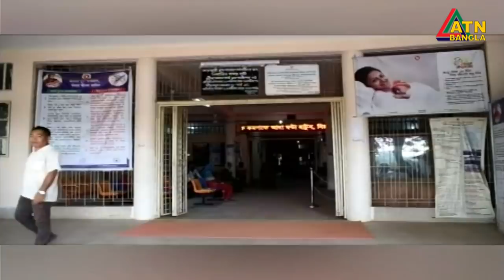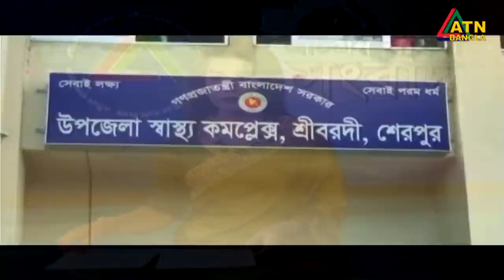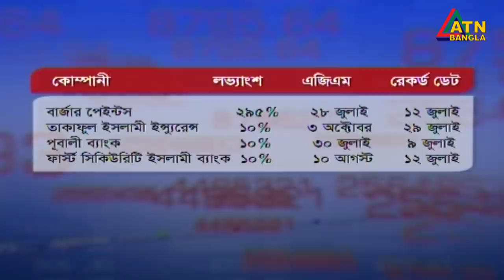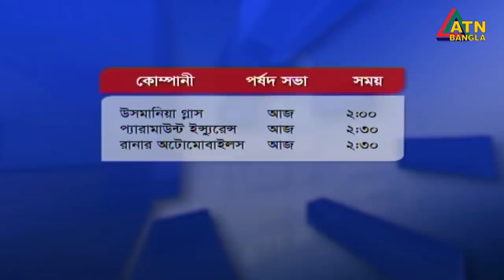এটিএন বাংলা দুপুর ১ টার সংবাদ। 21.06.2020 | ATN Bangla News at 1 pm